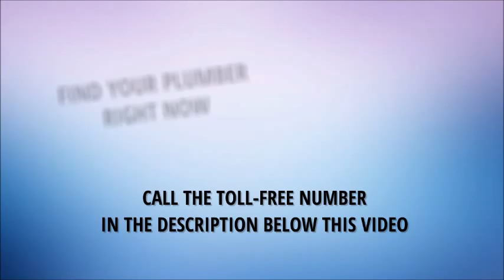24 Hour Emergency Plumber Kerns Portland Oregon